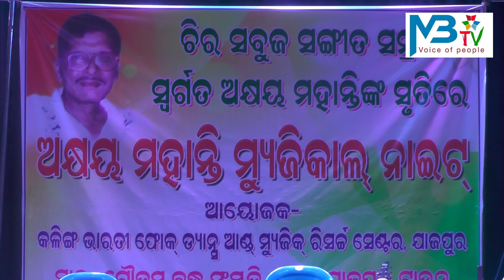ଅକ୍ଷୟ ମହାନ୍ତି ମିଉଜିକାଲ ନାଇଟ